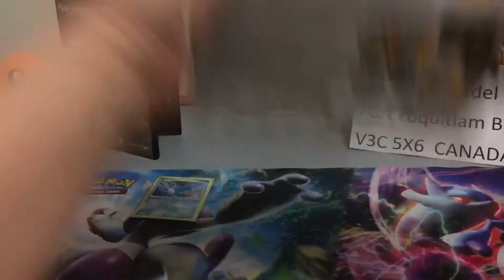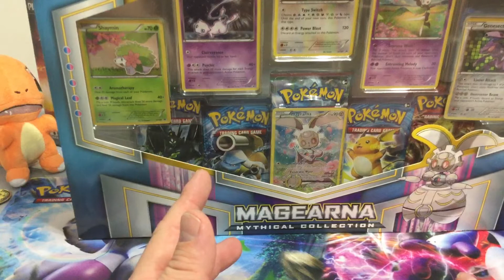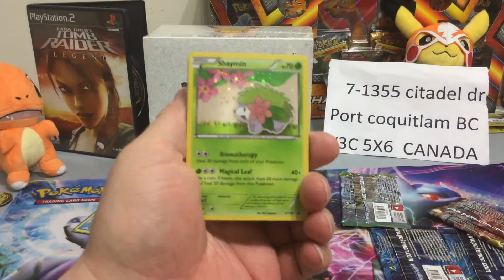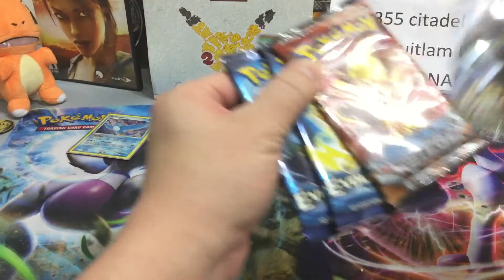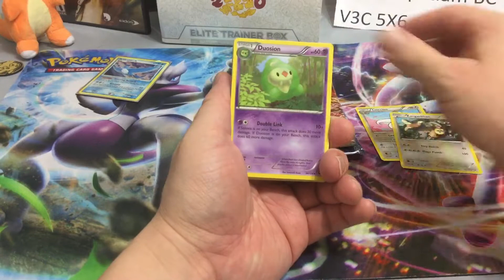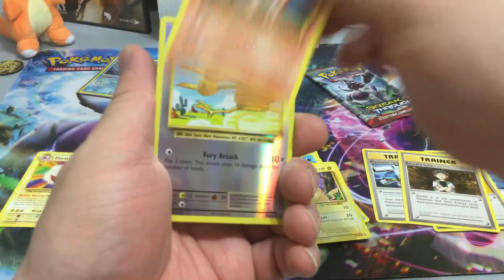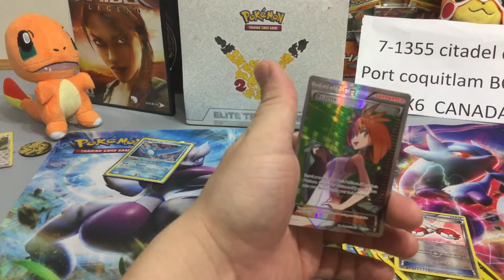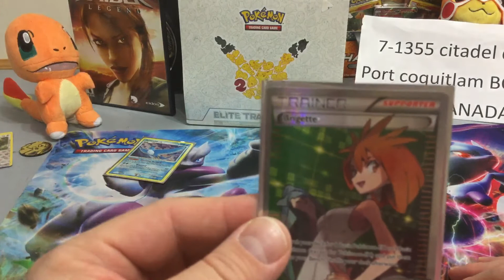500 so close. Magarina mystic box opening. Pokemon. Massive. Giveaway